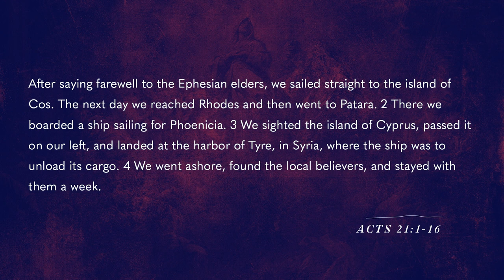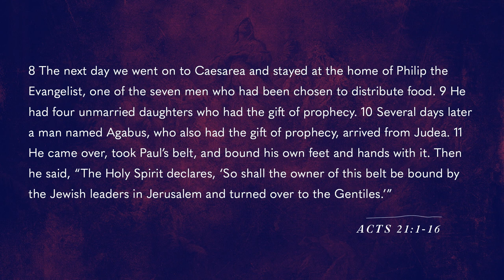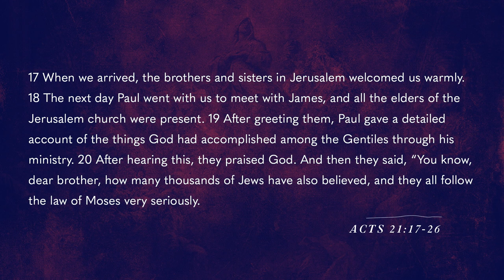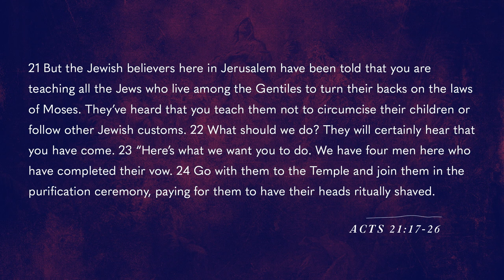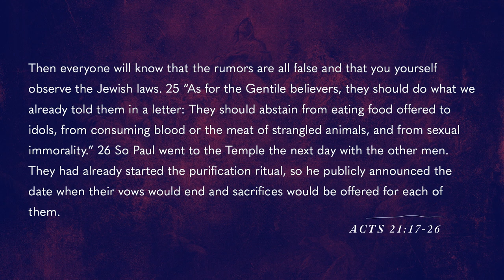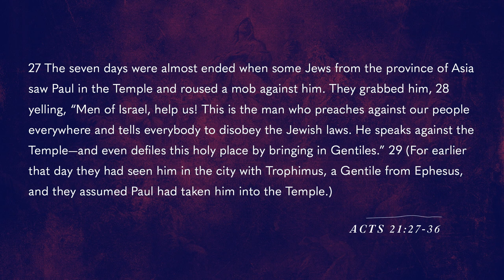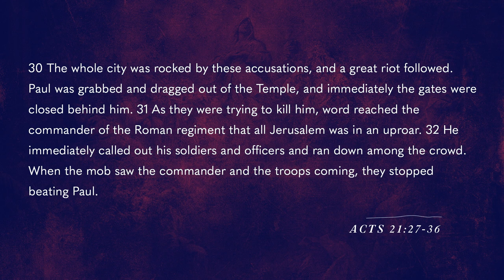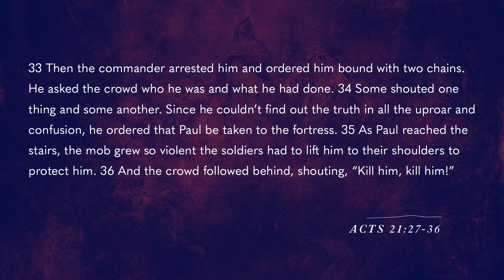Discerning God's Will | Acts | Pastor Ryan